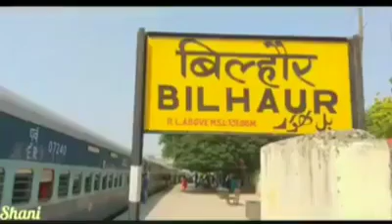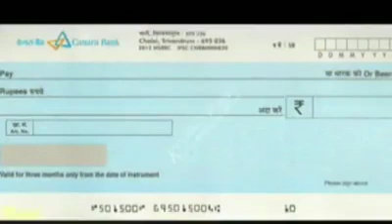Pain of Bankers || 5 day banking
Most of the times, we do not listen what is the pain of bank employees.